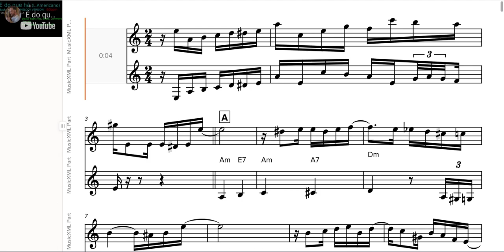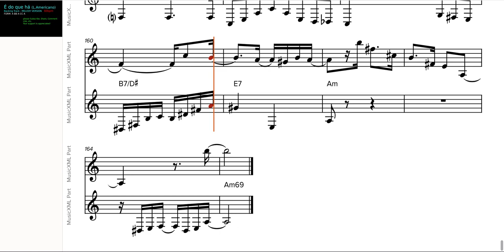É do que há - Jacob variations.Raphael Rabello 7 cordas. 60BPM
Created for practice/study purposes.
Bandolim is my own interpretation of notated Jacob do Bandolim variations. Raphael violão 7 cordas is a partial transcription from the Joel Nascimento recording of the song.
Brian Moran - 7 string guitars, bandolim, cavaquinho, percussion
"É do que há" (Luiz Americano)
Video created with SoundSlice.